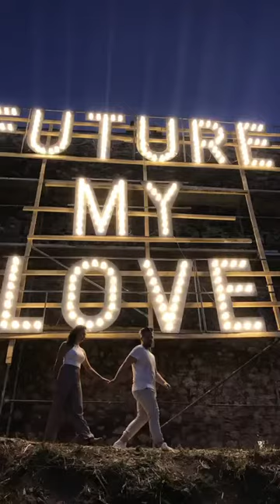Ardisona Shpe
Pregnancy Anncouncement
Suprise